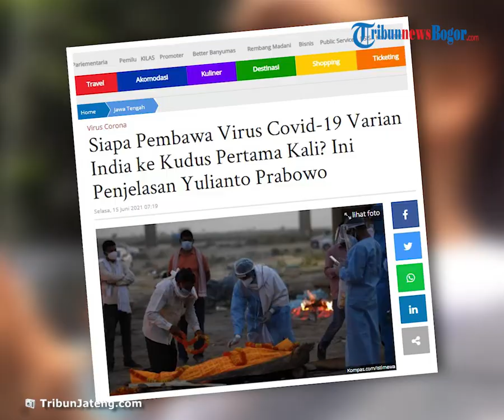Menkes Ungkap Masuknya Virus Covid-19 Varian Delta ke Kudus, Ternyata Masuk Melalui Pelabuhan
TRIBUN-VIDEO.COM - Varian baru Covid-19 Delta yang pertama kali terdeteksi di India disebut sebagai satu penyebab virus corona mengganas di Kudus.

Oleh karena itu, Gubernur Jawa Tengah, Ganjar Pranowo meminta semua bupati dan wali kota mengantisipasi penyebaran varian baru Covid-19 dengan mengambil sampel corona whole genome sequencing (WGS).

Setiap pengambilan sampel tes Covid-19, bupati/ wali kota diminta sekaligus mengambil sampel genome.